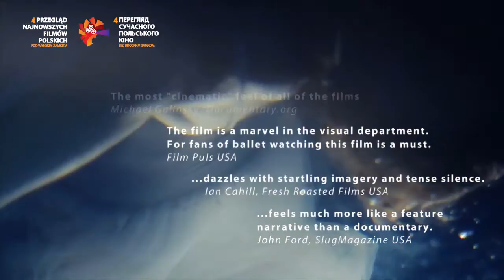"Pod Wysokim Zamkiem" – Czasem śnię, że latam